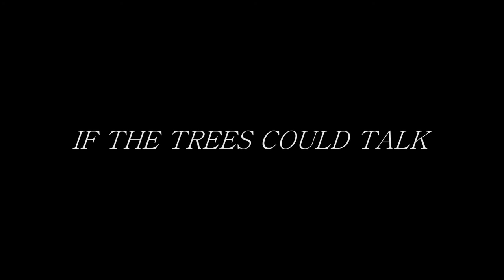If The Trees Could Talk - CANNES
Abigail, a young Jewish girl (Maria May) and her family escape the ghetto and seek refuge in the forest.

Major Friedrich (Michael Leigh Cook) receives orders to find them. But when he is about to loose his own daughter Amalia (Madison Mullahey), he takes an unexpected action ...

If The Trees Could Talk received 27 international awards,  screened at the Festival De Cannes and at the  TCL Theatre on the Walk of Fame in Hollywod.

Michael served as associate producer and was nominated for a Sofie award.